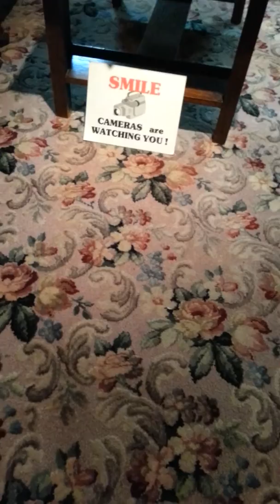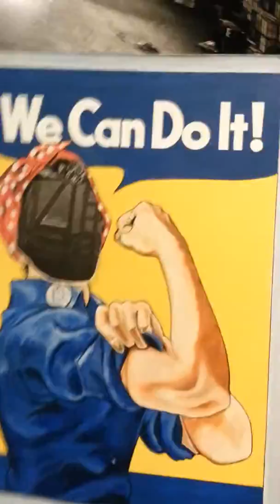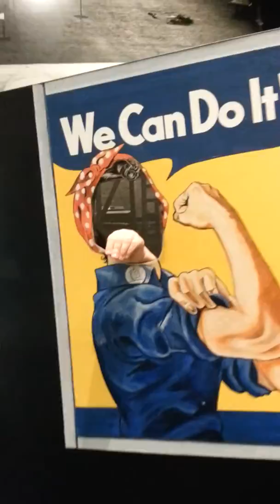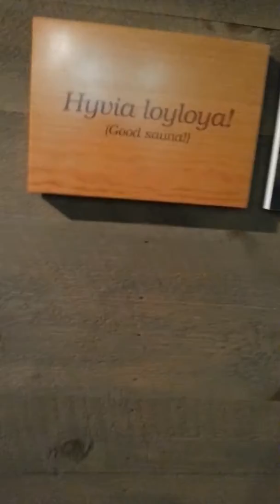Vlogging #2 mueseum! P1